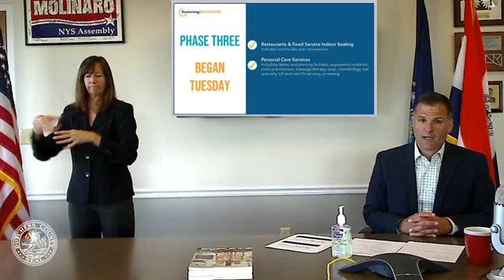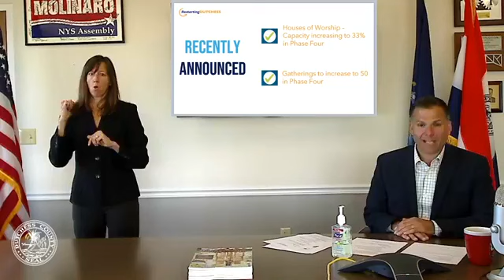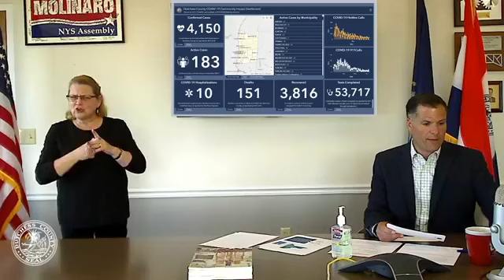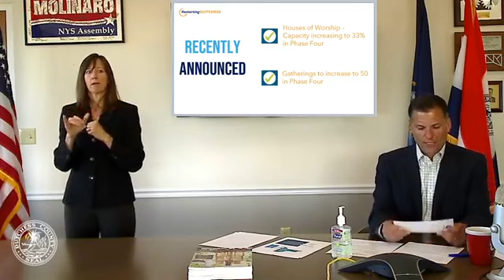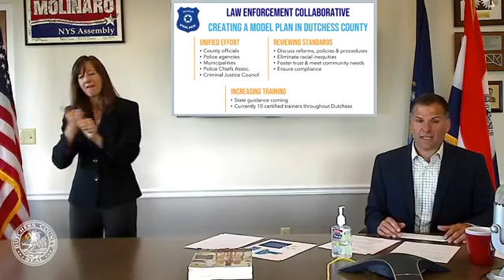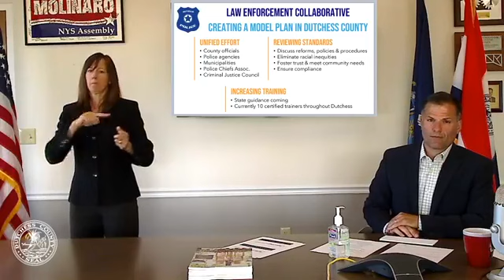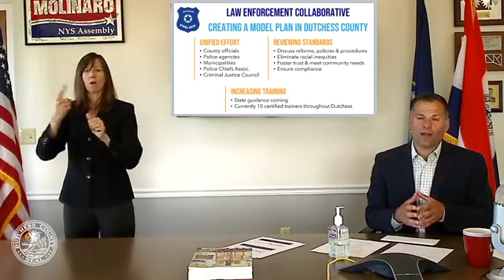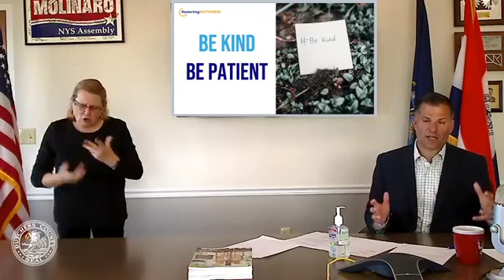COVID-19 Facebook Live - June 24, 2020